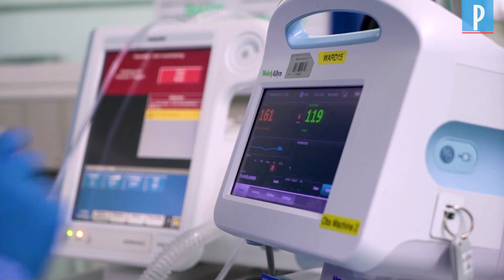Covid-19 : un couple britannique se marie à l’hôpital avant d'être transféré en soins intensifs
Ce n’était pas la cérémonie qu’ils avaient prévue. Pourtant, c’est bien à l’hôpital anglais de Milton Keynes qu’Elizabeth Kerr et Simon O’Brien se sont mariés, six mois avant la date initialement choisie.
Les deux trentenaires ont contracté au début de l’année le Covid-19. Leur niveau d’oxygène a dangereusement chuté, si bien qu’ils ont été conduits ensemble à l’hôpital, puis séparés dans des salles différentes. « Les infirmières sont venues me voir dans le service et m’ont dit que Simon allait être transféré en soins intensifs, et qu’ils ne pouvaient le retarder », raconte Elizabeth. C’est alors qu’elle leur raconte le projet de mariage. Le personnel médical s’est empressé de rendre cette union possible, quelques heures avant le transfert. Depuis, l’état de santé des jeunes mariés s’améliore. Toujours sous oxygène, ils sont ensemble dans la même unité Covid.